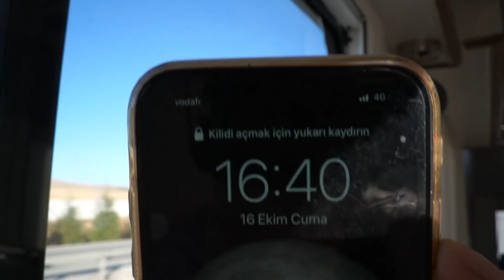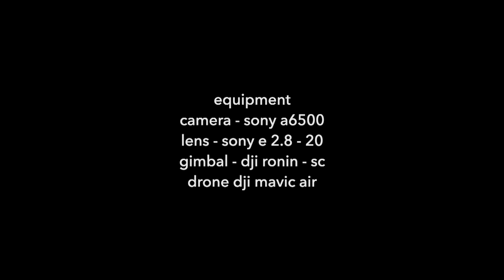KARAVANIMIZ ACABA MUAYENEDEN GEÇTİ Mİ? OLAYLAR OLAYLAR 🙈 KARAVAN YAPIMI - KENDİN YAP | Hello People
Helloooo 🌻 Yeni bölüm yayında! Acaba karavanımız Uzay muayeneden geçebildi mi? Balkonu ve bu tadilatıyla acaba ne olacak 🙈 Olaylar olaylar 😅 Heyecan dolu bir video! Son dakika TüvTürk’e yetiştik ama sonuç ne oldu videoda 🙈 Yeterince heyecanlandıysak hadi Üççç videoda buluşalım 😍🌿

Hem Yolculuğumuza Destek Olmak Hemde Kaliteli Yöresel Kahve İçmek İçin Kendi Markamız Olan Hello People Coffee Kahve Siparişleriniz İçin:

🎵 Track Info:

Title: Home (feat. Constance) by Dylan Emmet

🎵 Track Info:

Title: In Time (Instrumental) by Dylan Emmet